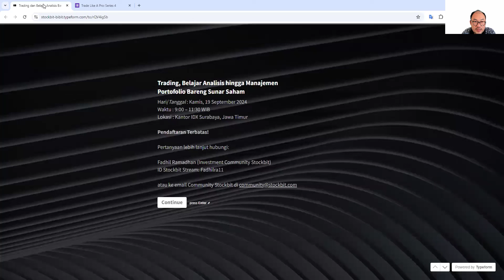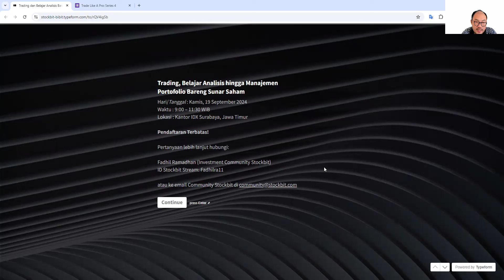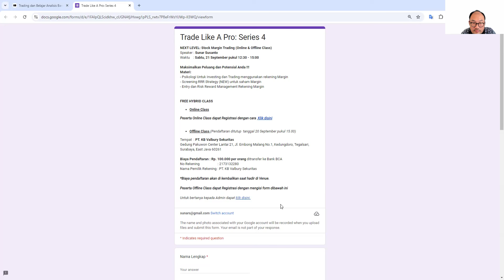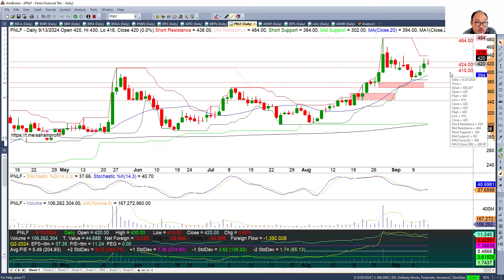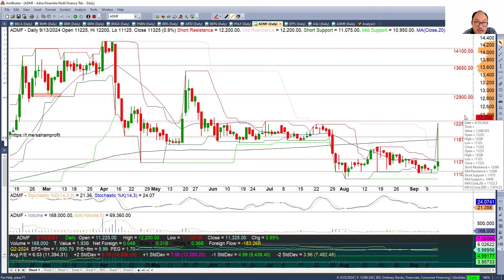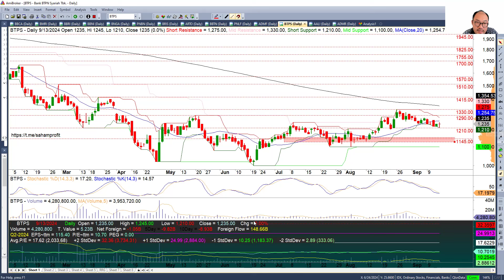Analisa Saham IDXFINANCE BRIS ARTO BBTN PNLF ADMF BTPS 17 September - 20 September 2024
Jadwal Event Edukasi / Meeting berikutnya:
Trading, Belajar Analisis hingga Manajemen
Portofolio Bareng Sunar Saham
Hari/Tanggal : Kamis, 19 September 2024
Lokasi : Kantor IDX Surabaya, Jawa Timur (Offline) dan Online

NEXT LEVEL: Stock Margin Trading (Online & Offline Class)
Speaker : Sunar Susanto
Waktu    : Sabtu, 21 September pukul 12:30 - 15:00
Analisa Saham 17 September 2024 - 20 September 2024
WhatsApp Channel FREE:
2. View Channel
3. Click Follow
NEW